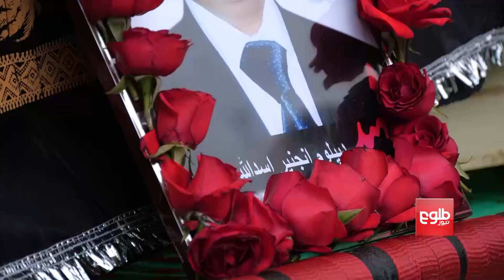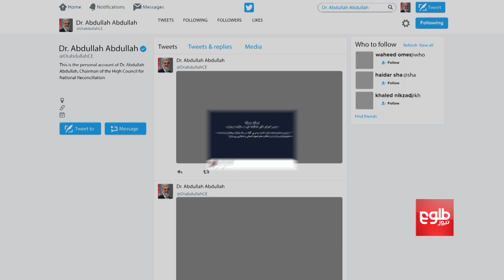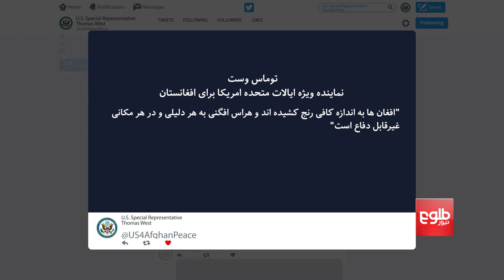Blast Near Ministry of Foreign Affairs Sparks Widespread Reactions